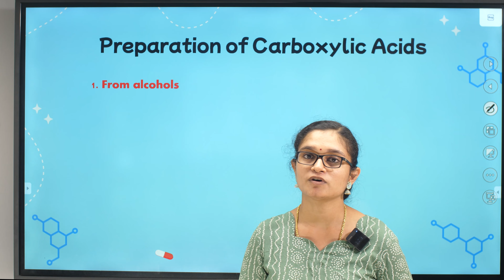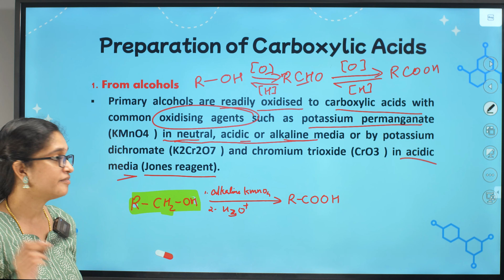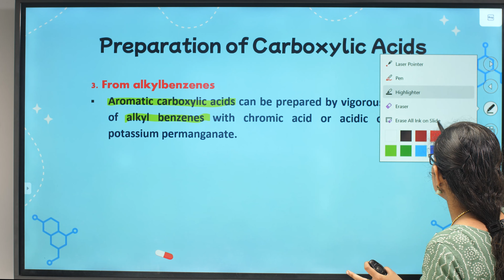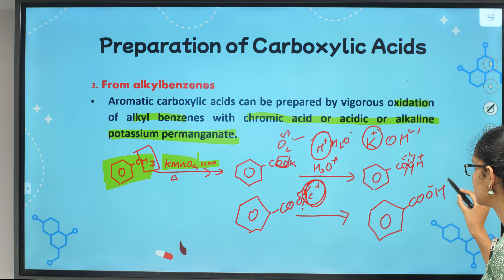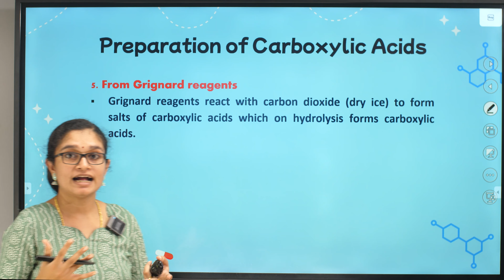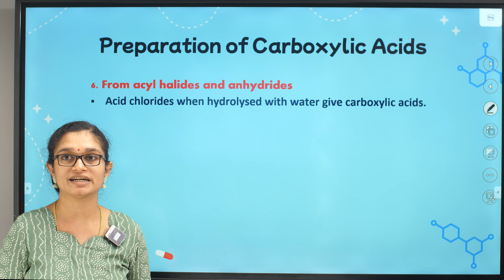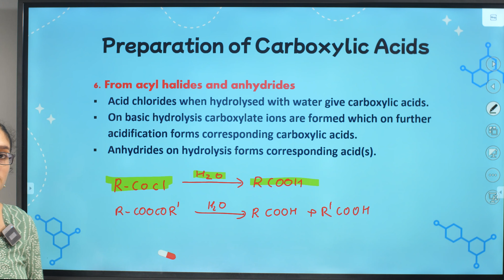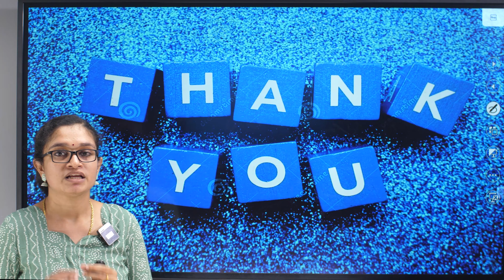LAB Assistant | Kerala Water Authority | Preparations of Carboxylic Acid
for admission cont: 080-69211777